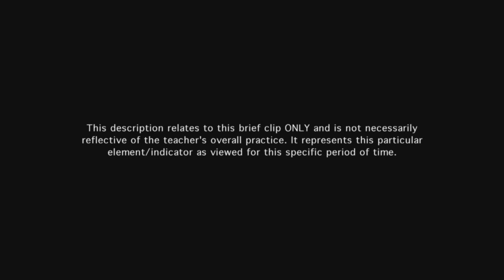Teacher provides feedback during and after instruction - Example 17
Teacher's feedback to students is timely, frequent, and relevant. Feedback frequently advances student learning.